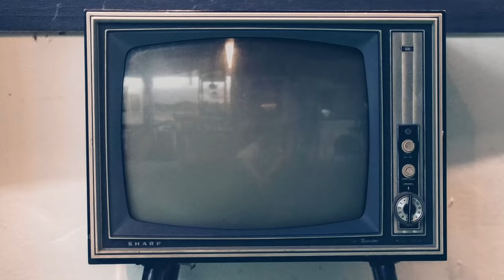Il Clandestino, intervista a Lavinia Longhi (Khadija) e Alice Arcuri (Carolina Vernoni)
Vi presentiamo la nostra video intervista a Lavinia Longhi e Alice Arcuri, protagoniste femminili della nuova serie "Il Clandestino" nei panni rispettivamente di Khadija e di Carolina Vernoni.

"Il Clandestino" cast e uscita

Guarda anche la nostra intervista a Edoardo Leo (Luca Travaglia) e il regista Rolando Ravello.

"Il Clandestino" trama
La serie è incentrata sulle vicende di Luca Travaglia (Edoardo Leo), ex ispettore capo dell’antiterrorismo, che ha lasciato la polizia in seguito a un violento attentato che è costato la vita alla sua donna. Trasferitosi a Milano, lavora come buttafuori nelle discoteche, cercando di anestetizzare il dolore con l’alcol. Il muro che ha alzato tra se stesso e la vita comincerà a sgretolarsi quando incrocerà sulla sua strada Palitha (Hassani Shapi), un cingalese intraprendente e sopra le righe che lo trascinerà nell’idea di mettere in piedi un’improbabile agenzia investigativa. E così, in una Milano dai mille volti, dalle mille anime, dalle mille lingue e dialetti, Travaglia ritroverà a poco a poco il suo posto nel mondo, mettendosi al servizio degli “ultimi”, che la società non vuole vedere, e dei “primi”, che a causa della loro posizione non possono rischiare di essere visti. Un uomo che tutti a Milano, italiani e stranieri, chiamano “Il Clandestino”.